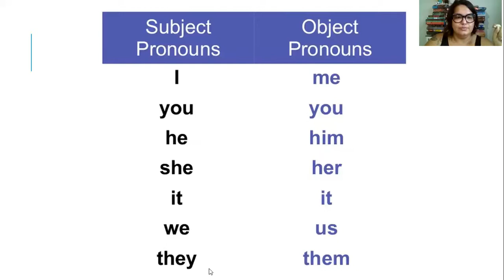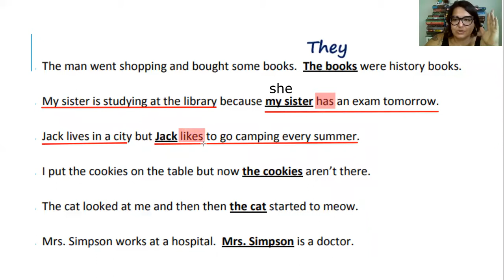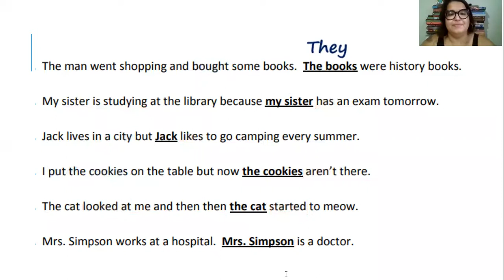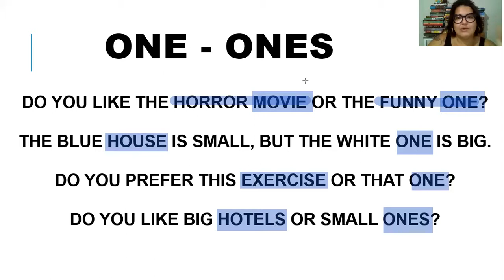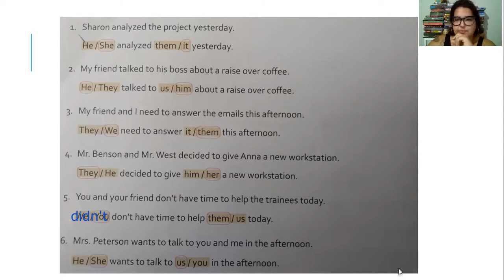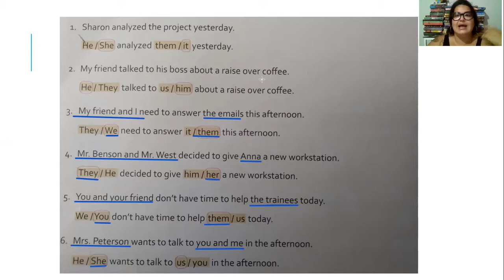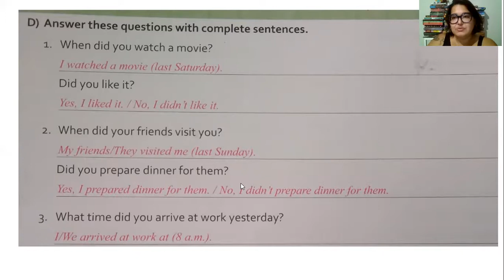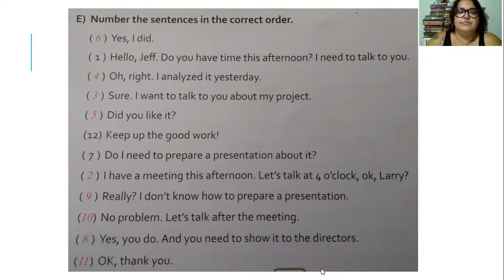SP1 - REVIEW LESSON 6 AND CORRECTION - HOMEWORK